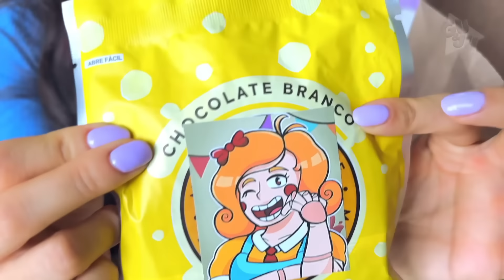MC LANCHE FELIZ DA MISS DELIGHT E DOS SMILING CRITTERS (POPPY PLAYTIME 3)